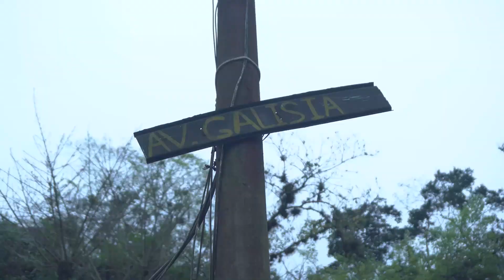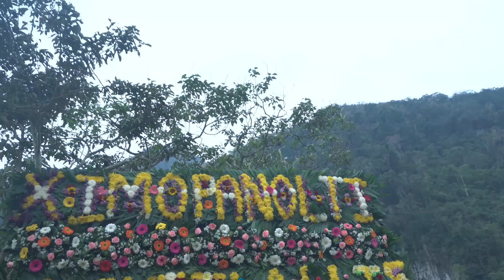Xochitlallis (Fiesta de las Cuevas)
Se efectúa cada año primer viernes de marzo en las grutas
de Totomochapa en el boquerón ubicado en los límites
territoriales de Huatusco y Tepatlaxco y en la famosa gruta
ubicada en la Avenida Galicia correspondiente al municipio
de Ixtaczoquitlán, Veracruz.